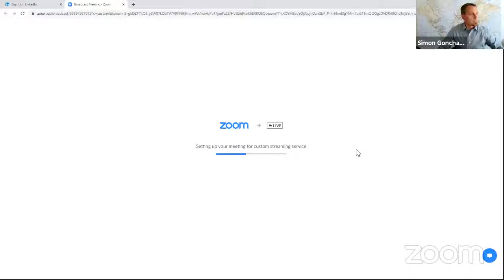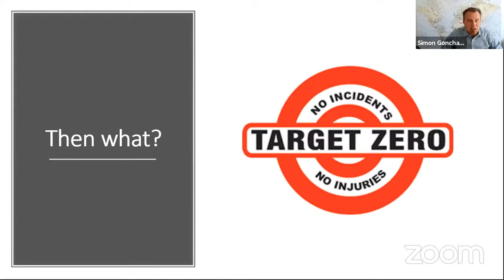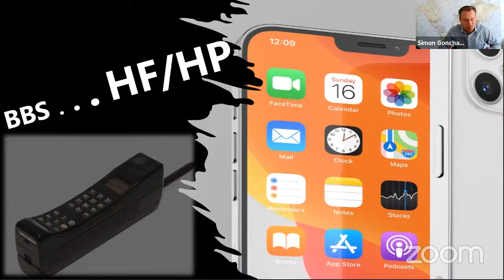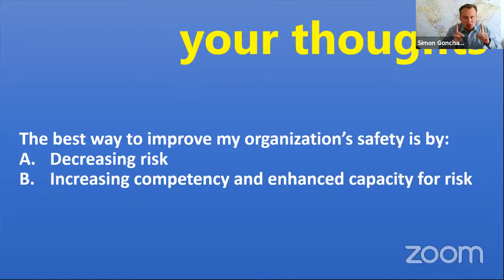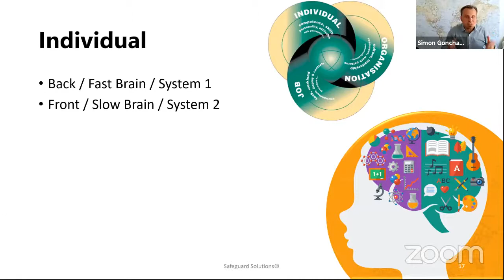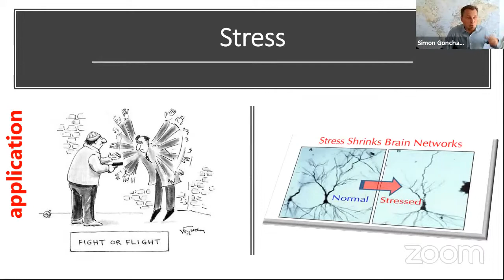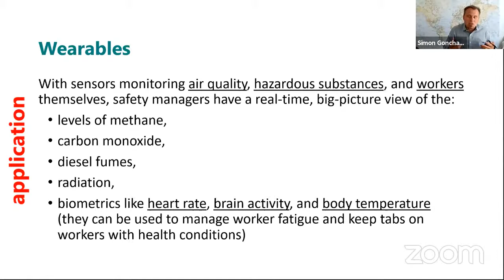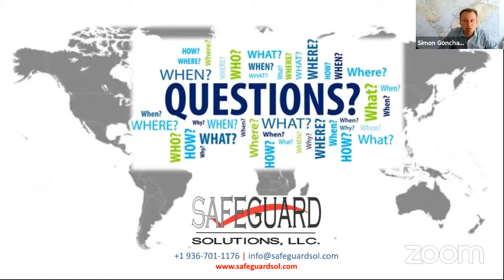Human Factors - Human Performance - Get in front of an OUTAGE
Human Factors is an integrated and holistically proactive way of considering systems approach to safety, as opposed to pure behaviorism. Human Performance unlocks a new mindset for your employees and empowers them to MITIGATE LATENT ERRORS BEFORE they turn into active ones, leading to injuries, incidents, and outages.